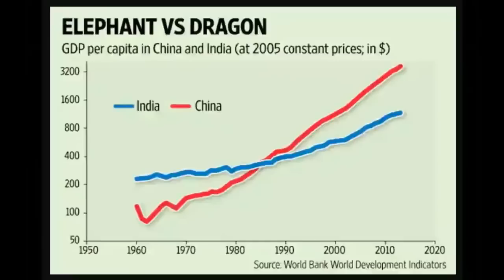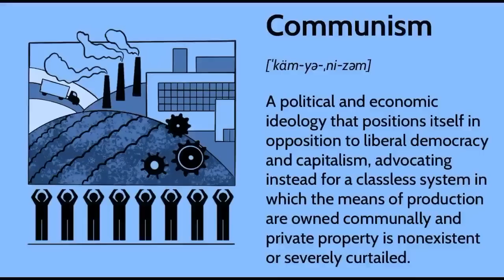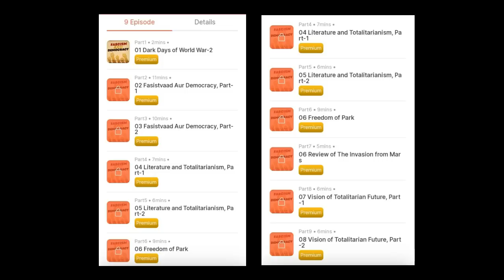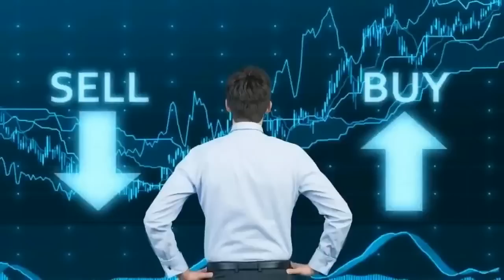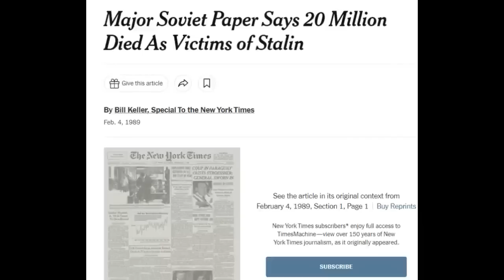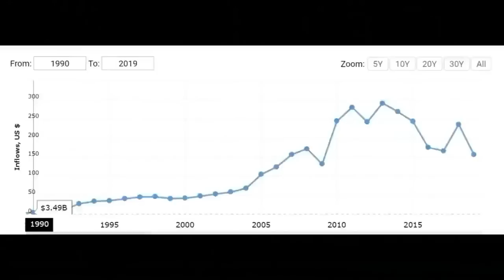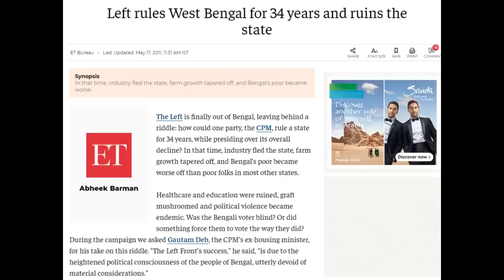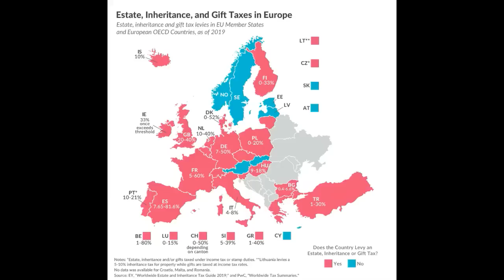Is Communism Good for India ? India vs China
What if India was a Communist Country like China ? Communism Good for India's growth ? India vs China